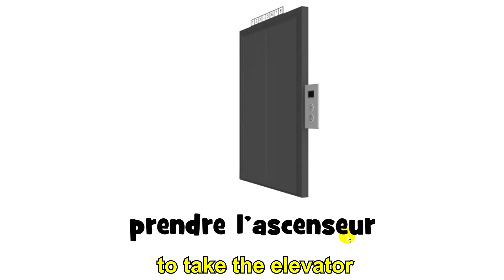Aprende francés con Monsieur Guy # 011